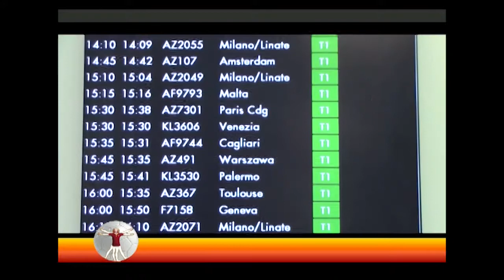La Partita Perfetta | Nainggolan sbarca a Fiumicino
La Partita Perfetta (martedì 7 gennaio 2014) - L'arrivo di Radja Nainggolan, acquistato dalla Roma dal Cagliari, a Fiumicino